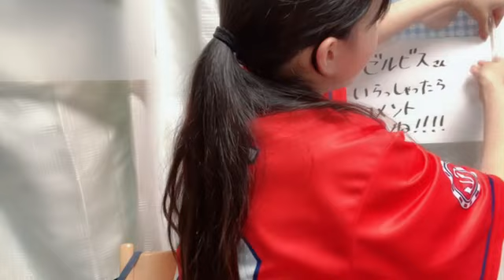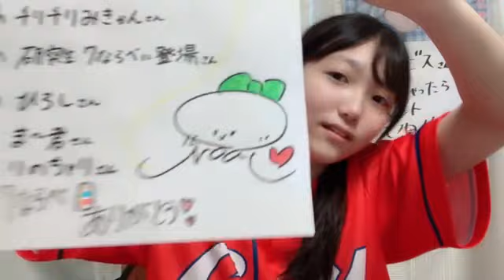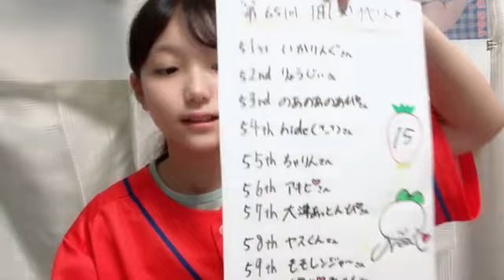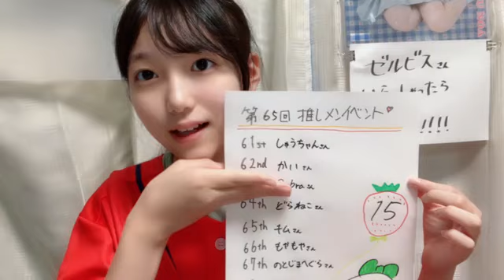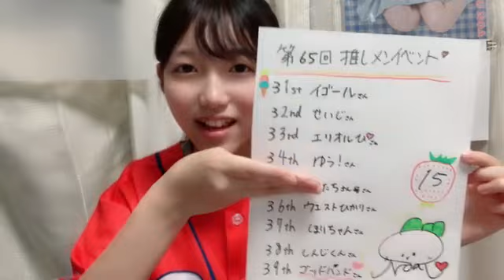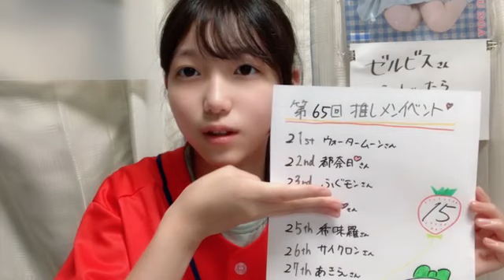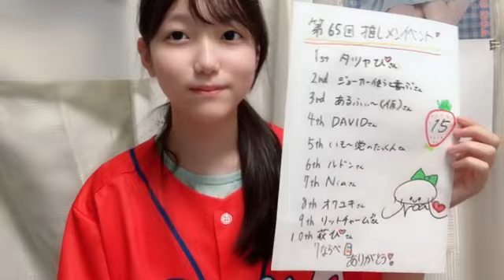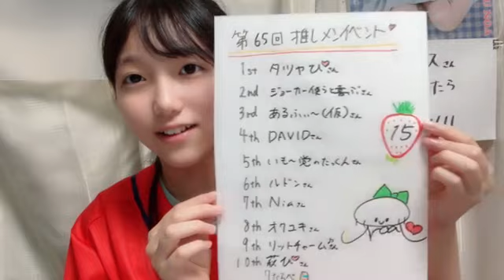48 MOROKUZU NOA 2023年06月07日18時21分24秒 諸葛 望愛（STU48 2.5期研究生）